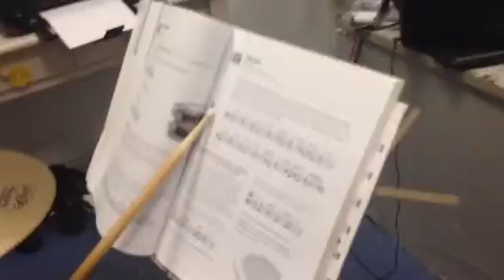"Boxing is like playing the drums" Solbox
Solbox Fitness Club Miami